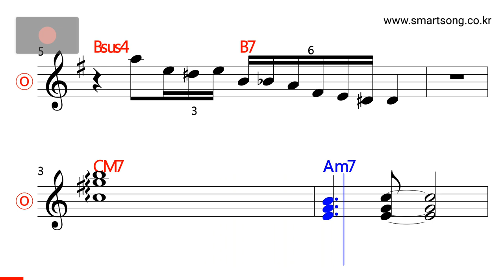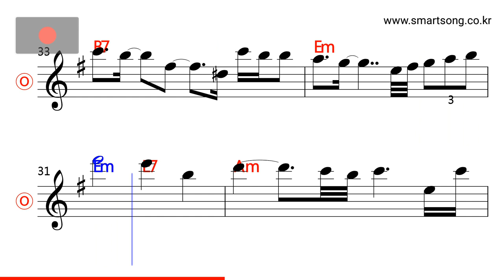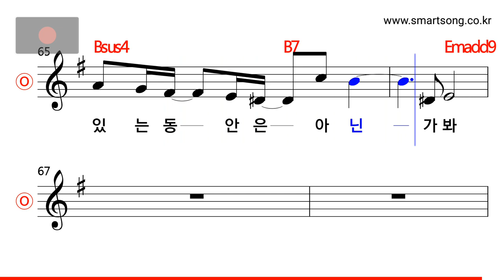유리상자 - 여전히 MR